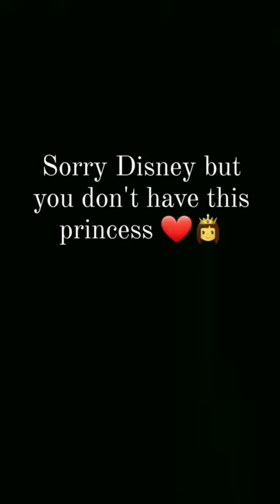Disney Princess Ketakee Mateygaonkar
For more updates you can also follow me on:
ketakimategaonkar.in